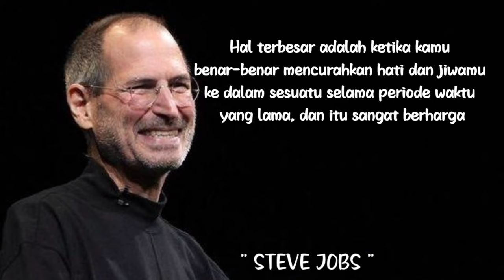Steve Jobs Inspiration